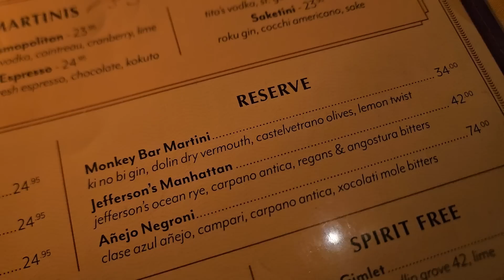【🏳️‍🌈GayDads🇰🇷🇯🇵】Happy 3rd birthday! (ゲイカップル 게이커플)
ニューヨーク在住ゲイのパパふたり、双子の娘たちの3歳の誕生日をお祝い！あっぱ&ダディにとって特別な思い出のあるレストラン「Monkey Bar」でディナーを楽しみながら誕生日のお祝いをしました。おめかしをして嬉しそうに誕生日を過ごす子どもたちの様子をお楽しみください！이제 세 살이 된 우리 딸들! 딸들의 생일을 축하하기 위해 찾은 뉴욕 레스토랑, 몽키바! 이쁘게 차려 입은 공주님들과 애들보다 더 신난 아빠와 대디의 영상 즐겁게  봐주세요! NYC married gay couple, Appa and Daddy, celebrates their twin girls’ 3rd birthday!  The family went to Monkey Bar, a popular NYC restaurant and also a special place for Appa and Daddy, to celebrate their birthday.  Hope you enjoy the video of twin girls dressed up for the event and enjoying the birthday celebration with Appa and Daddy!

저작물명 98. Piano Sonata No.1 C Major K279_ 피아노 소나타 1번 다장조 K279_string
출처 2018년공유저작물DB수집